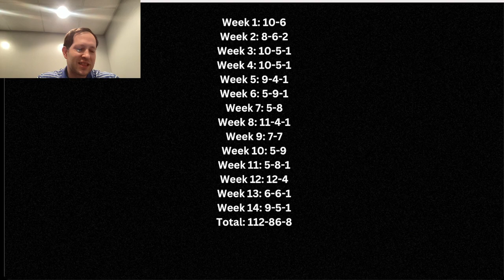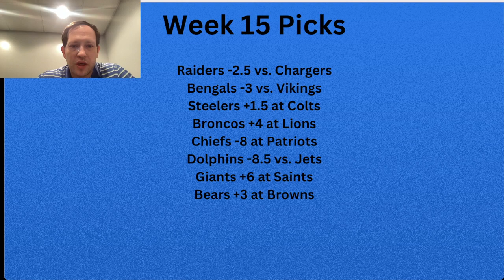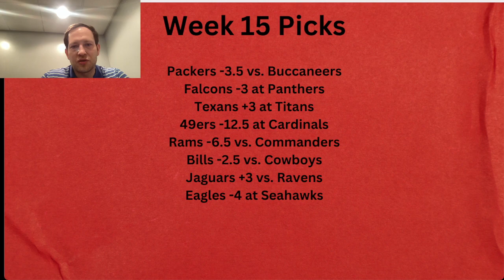The Teacher's Week 15 Picks Against The Spread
Here are my Week 15 picks against the spread. Spreads were taken from DraftKings Sportsbook on December 13, 5 PM ET.